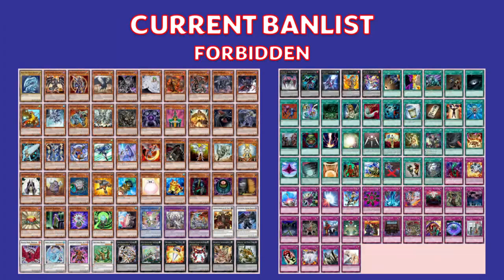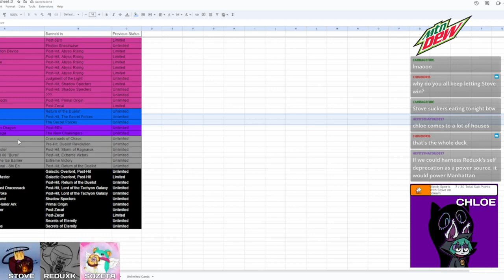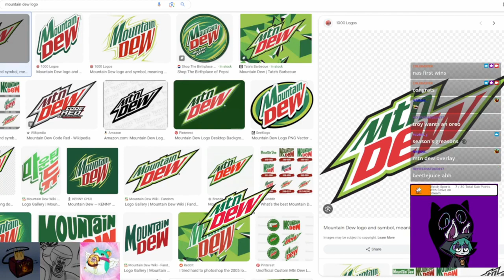Dannycord Proggies! Episode 53, The Secret Forces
EDITED BY  @EmperorStove

vvv Find Us Here! vvv